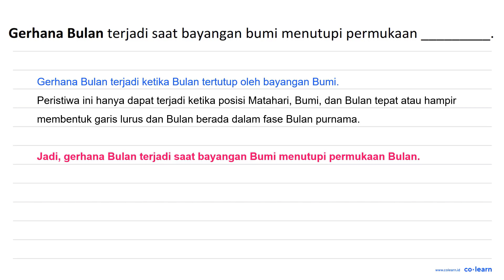Gerhana Bulan terjadi saat bayangan bumi menutupi permukaan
Topik atau Materi: Gerhana Bulan dan Matahari - Tata Surya - Astronomi - Fisika Kelas 7 SMP -

Sumber Soal: Fisika SMP Kemendikbud Repository , Kemendikbud

00:00 : Bedah Soal
01:00 : Konsep, rumus dan pengertian Gerhana Bulan dan Matahari
01:18 : Langkah penyelesaian soal
-1:35 : Jawaban akhir
00:05 : Penutup